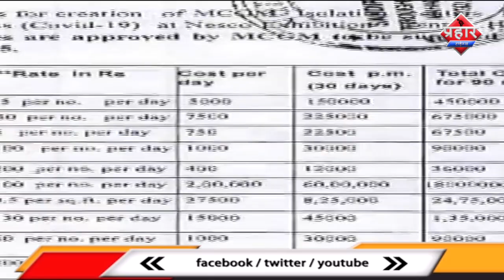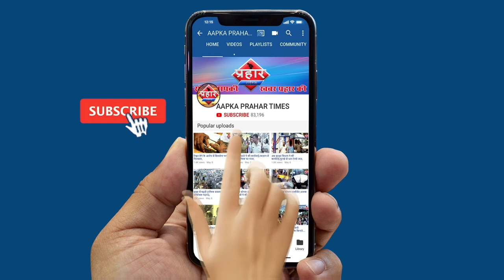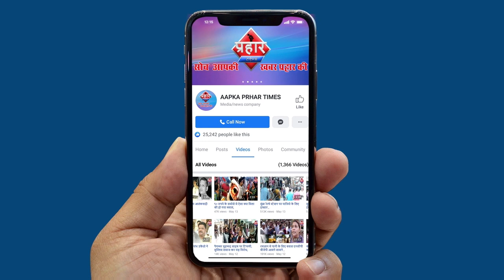कोविड केयर सेंटर के लिए बेड, पंखो,के दाम से ज्यादा किराया||Aapka Prahar Times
कोविड केयर सेंटर के लिए बेड, पंखो,के दाम से ज्यादा किराया
BMC ने बिना टेंडर निकाले दिया रियलिटी फर्म को ठेका
BMC ने ठेकेदार को किया ज्यादा पेमेंट